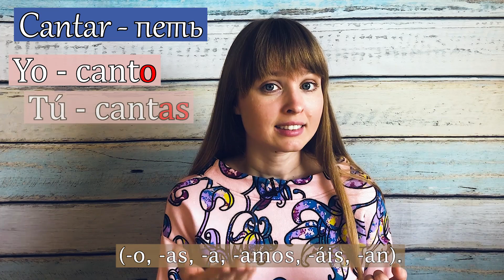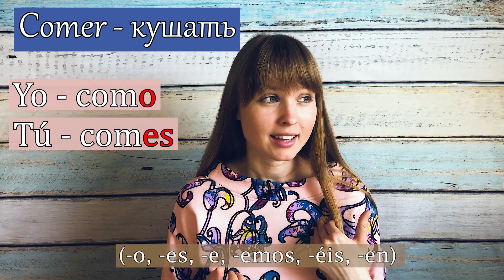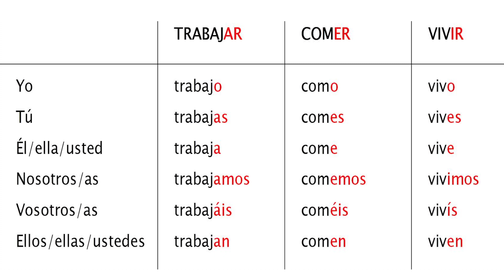Спряжения Испанских Глаголов. Урок 10 [Курс Испанского Языка]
В этом уроке изучаем спряжения испанских глаголов.

👇Пиши свои мысли и вопросы в комментариях👇